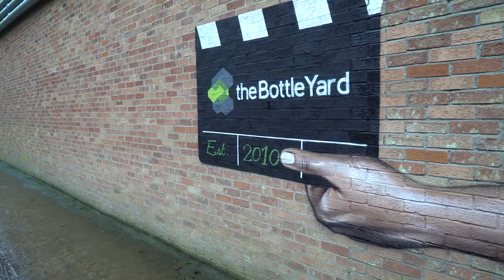Film and TV Production at The Bottle Yard Studios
Join us at The Bottle Yard Studios and start your exciting, brand new Creative and Digital Media Extended Diploma with a focus on  Film and TV Production, be delivered in a living and breathing TV and Film facility.